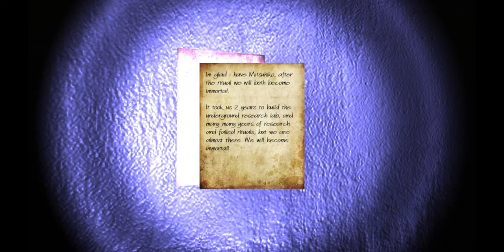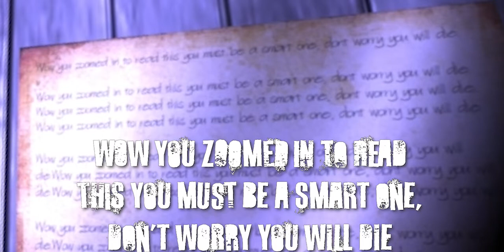This is why I can't fall asleep!| Kuchisake Onna 口裂け女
We find out that Yokai don't wear masks during a pandemic! Can we fight back and find the keys to escape being sacrificed to summon a demon? The Super Scary Slumber Party is on the case!